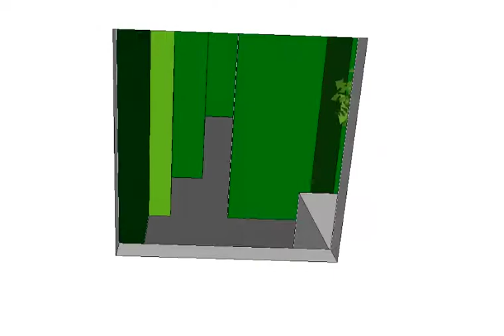PlusFour Forest "window" reh.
"She came in through the bathroom window"